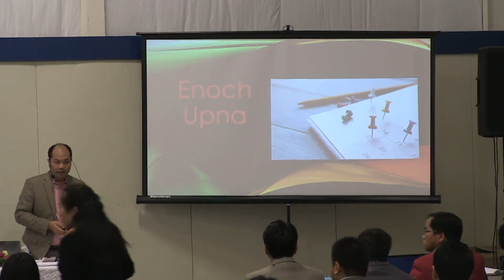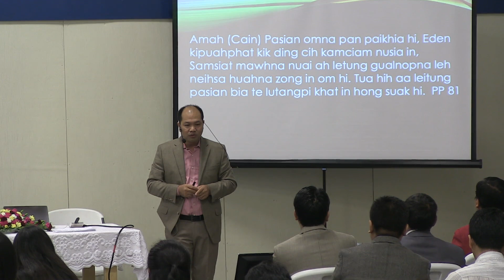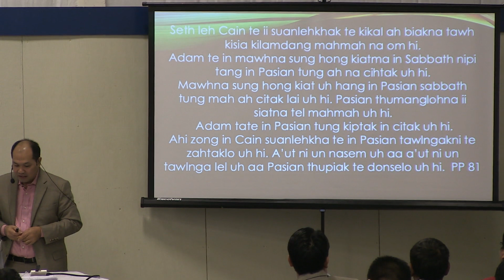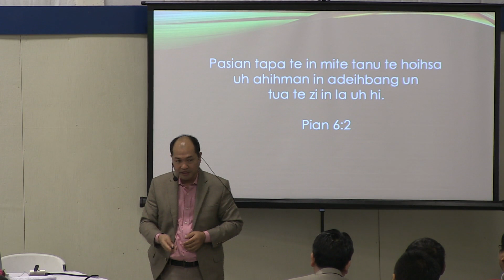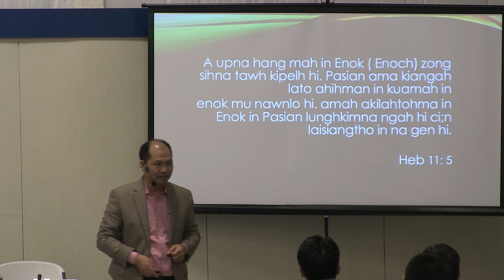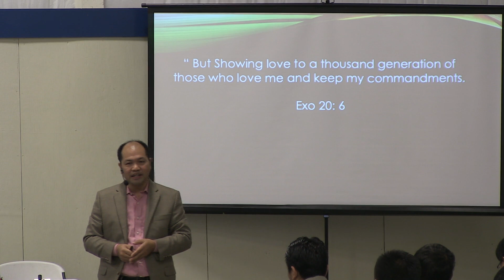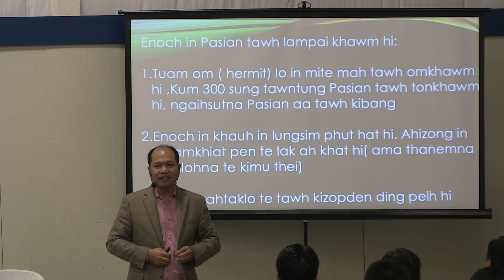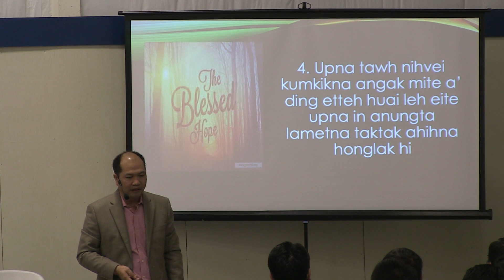Pr.Mangpi - Enoch Upna(Hebrews 11 Part Three)